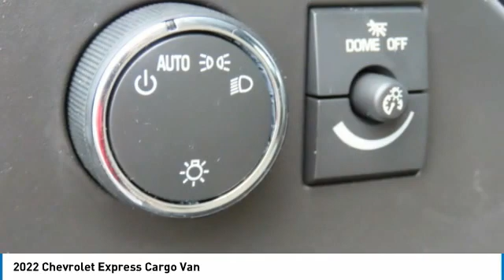2022 Chevrolet Express Cargo Van N1148982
2022 Chevrolet Express Cargo Van

Freeland Chevrolet
5333 Hickory Hollow Parkway

Recent Arrival!brbrSummit White 2022 Chevrolet Express 2500 Work Van Cargo RWD 4.3L V6 8-Speed Automatic with Overdrive 3D Cargo Vanbrbr**ASK ABOUT OUR LIFETIME POWERTRAIN WARRANTY**, 150 Amp Alternator, 16 x 6.5 Steel Wheels, 2 Speakers, 3.42 Rear Axle Ratio, 4-Wheel Disc Brakes, ABS brakes, Air Conditioning, AM/FM radio, AM/FM Stereo w/MP3 Player, Bluetooth? For Phone, Cruise Control, Delay-off headlights, Driver & Front Passenger High-Back Bucket Seats, Driver & Front Passenger Vinyl Visors, Driver Convenience Package, Driver door bin, Driver's Seat Mounted Armrest, Dual front impact airbags, Dual front side impact airbags, Electronic Stability Control, Emergency communication system: OnStar and Chevrolet connected services capable, Exterior Parking Camera Rear, Fixed Rear Door Window Glass, Fixed Rear Side Door Window Glass, Front anti-roll bar, Front Bucket Seats, Front Reclining High-Back Bucket Seats, Front wheel independent suspension, Full-Length Black Rubberized-Vinyl Floor Covering, Fully automatic headlights, Heated door mirrors, Leather-Wrapped Steering Wheel, Low tire pressure warning, Occupant sensing airbag, Overhead airbag, Passenger cancellable airbag, Passenger door bin, Passenger seat mounted armrest, Power door mirrors, Power steering, Power windows, Preferred Equipment Group 1WT, Rear & Side Cargo Door Glass, Rear Side Door Glass Window Security Bar, Remote Keyless Entry, Seat-Mounted & Roof-Rail Side-Impact Airbags, Single-Zone Manual Air Conditioning, Steering Wheel Mounted Audio Controls, Tachometer, Theft Alarm Notification, Traction control, Trip computer, Variably intermittent wipers, Vinyl Seat Trim, Voltmeter.brbrWe will beat any Middle Tennessee dealer's price on new Chevrolet's.brbrOne Low Price ! Great Selection ! Find Your New Road !